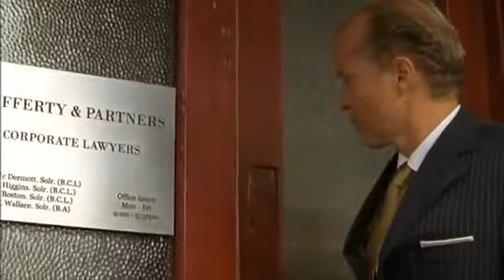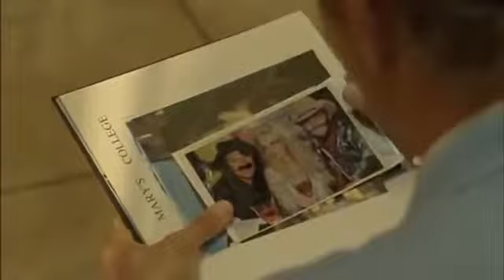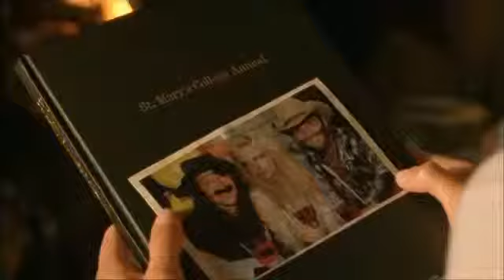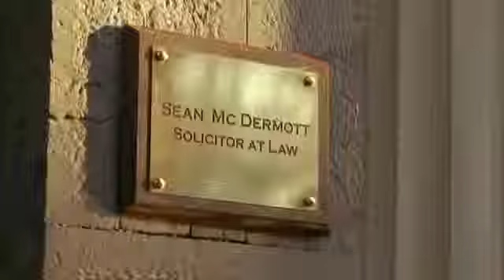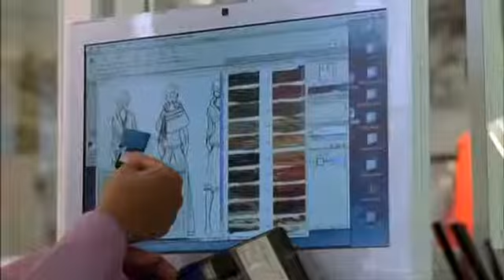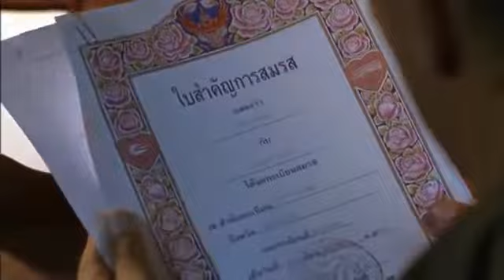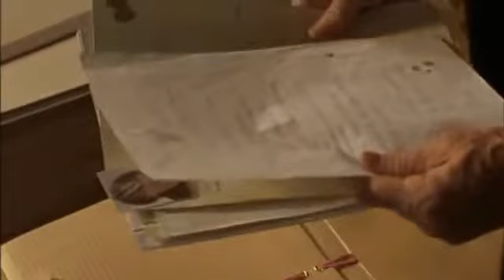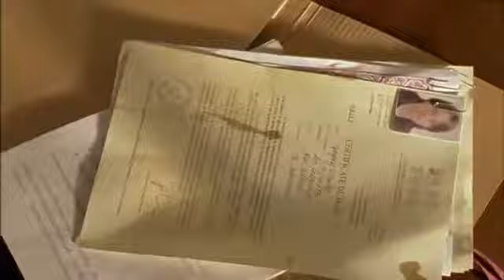14 Nostalgia del corazon